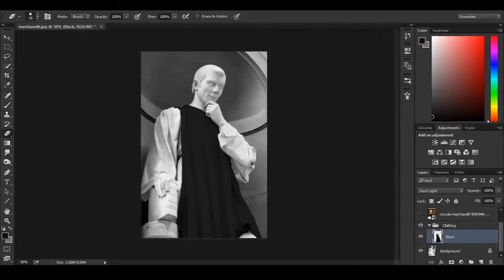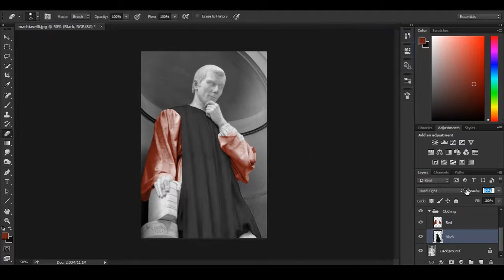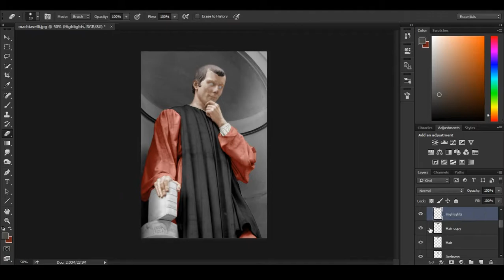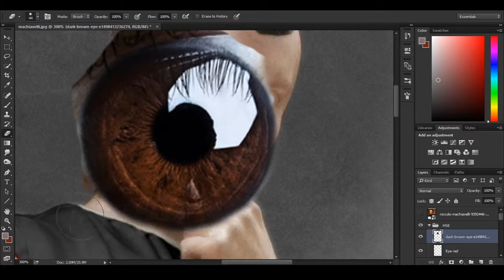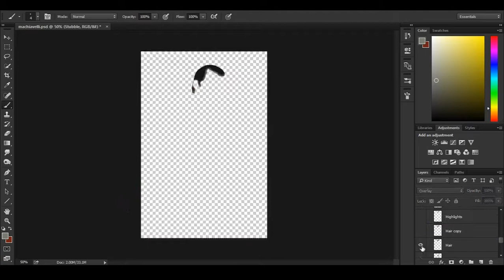Machiavelli From Marble | Speed Colour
A colourisation of Machiavelli's statue at the Uffizi Gallery

Music: Keyboard Concerto in D, Hob. XVIII:11, composed by Franz Joseph Haydn, from the European Archive